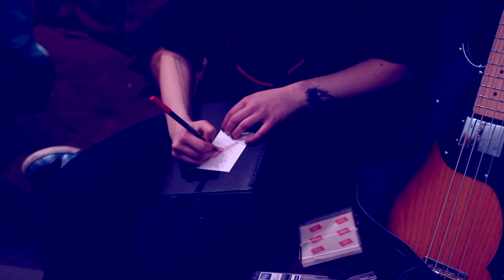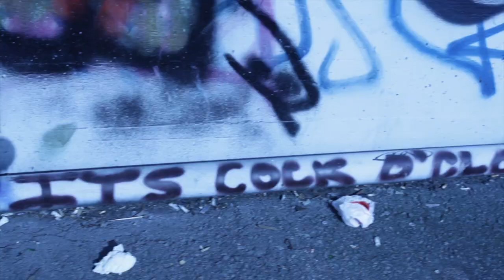Filthy Liars Interview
Filthy Liars interview April 28 2014